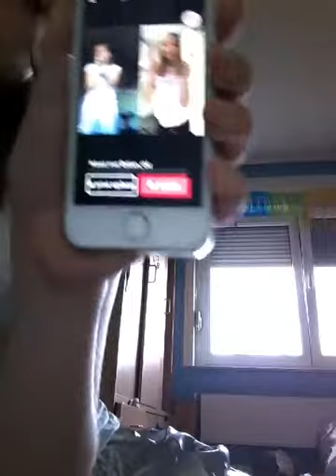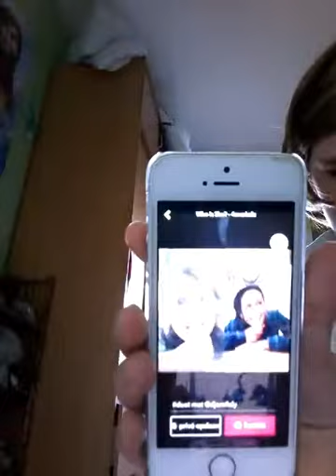Bekende musers nadoen